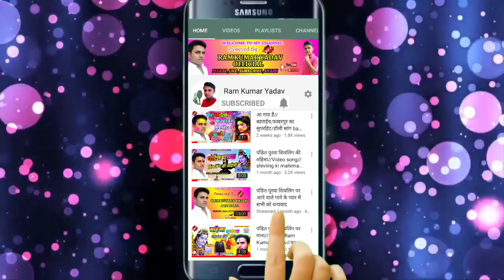आ गया राम मन्दिर का सबसे हिट सांग//Singer Ram Kumar Yadav//सजा दो अवध को दीपों से//saja do awadh ko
अयोध्या मैं सबसे ज्यादा बजने वाला सॉन्ग सजा दो अवध को दीपों से प्रभु श्री राम आए हैं

सजा दो अवध को दीपों से प्रभु श्री राम आए हैं

Album सजा दो अवध को दीपों से

Song  saja do awadh ko dipo se

Singer राम कुमार यादव

Writer दयानन्द यादव

Music Ganpati Recording studio kaisarganj

Sahyog-muturu Nepali Nitin Srivastava jagmohan raja Umesh diwana

अंकुश राजा के निर्गुण भजन

Song--महिमा भूमेश्वर महादेव की
भूमेश्वर भगवान के चरणों में रामकुमार यादव का दूसरा शिव भजन आल्हा मिक्स सभी के सामने प्रस्तुत किया हैं

Singar--रामकुमार यादव

Baharaich ke bali pahinlu
Kaisarganj ke kangna
Fakharpur ke payal

© All copyrights Reserved to Ram Kumar Yadav.

अगर आप भी चाहते हैं कि राम कुमार यादव के सभी ऑडियो वीडियो से पहले आप तक पहुंचे तो हमारे चैनल को लाल बटन दबाकर सब्सक्राइब करें और साथ में बैल आइकन को दबाना ना भूले

Kaisarganj ke kangna
Fakharpur ke payal

धन्यवाद